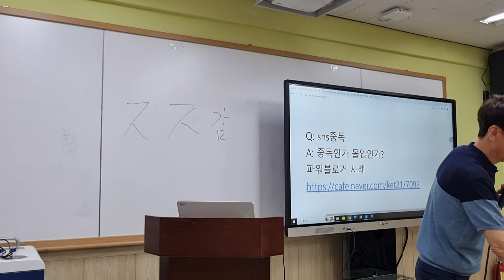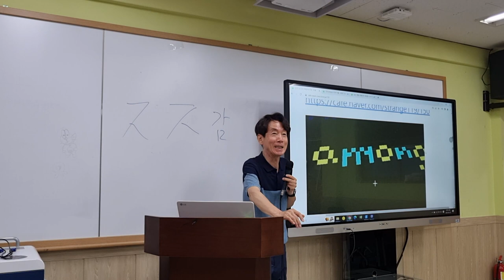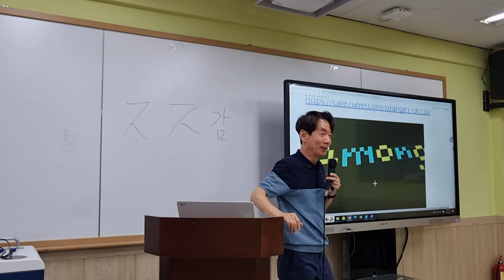인터넷 중독인가 게임의 달인인가